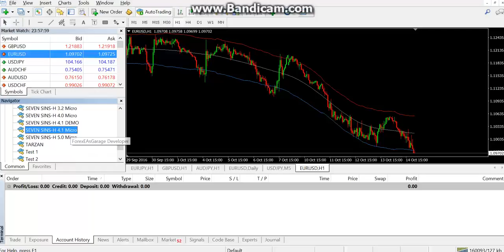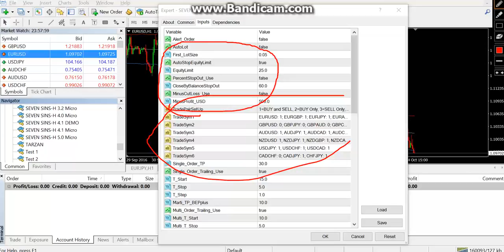ฟั่งชั่นที่เพิ่มของ TG 9.2 / 7sinsH 4.1 / TASS 3.1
Add risk management function
Add pair to play